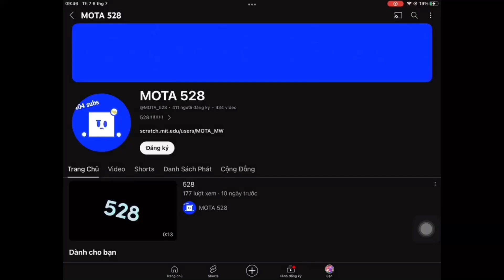SM528 part 1 to 13 (0 to 528) but 10x speed